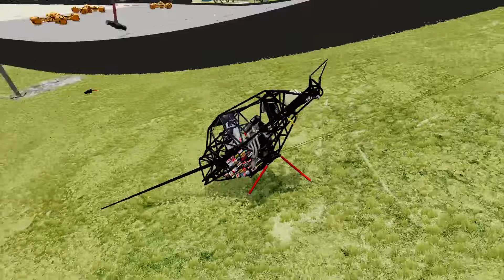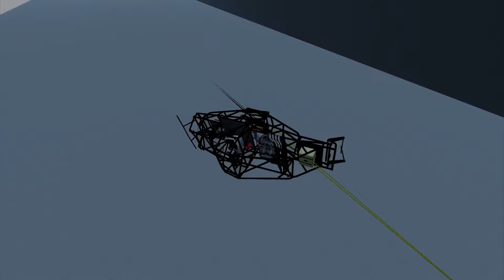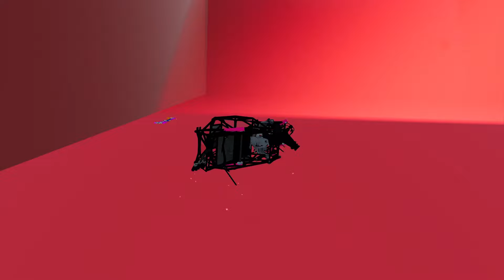Monster Jam | Monster Truck | Insane Monster Jam Truck Jumps Crashes # 30 - BeamNG Drive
Gaint Monster use:
- Zombie Galaxy
- Emoji Movie
- EI Toro Loco (Red 2012)
- Lucas Stabilizer
- Belaz
- Monstride CabCo
- Long BLoothr
- Megalodon Fire
- Axe 2014 (Custom)
- ThunderROARus
- Monster Mutt Zomie
- AVENGER
- Captain America

About the game:
BeamNG.drive is a realistic, immersive driving game offering near-limitless possibilities. Our soft-body physics engine simulate every component of a vehicle in real time, resulting in realistic, dynamic behavior.